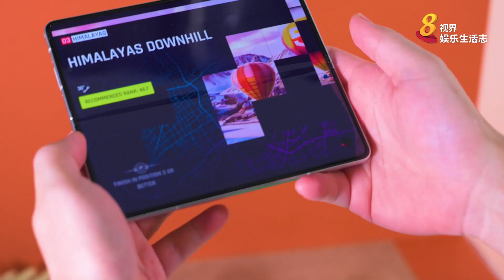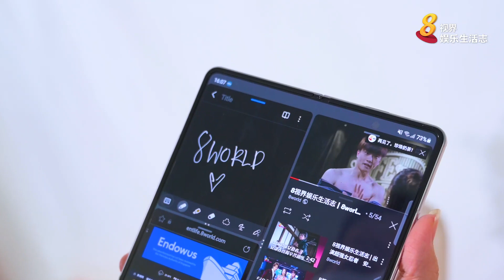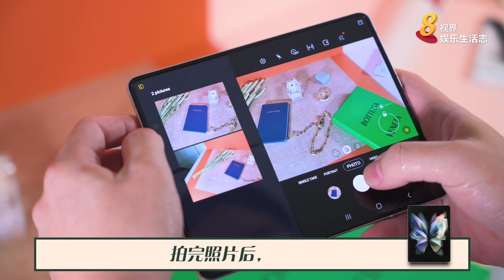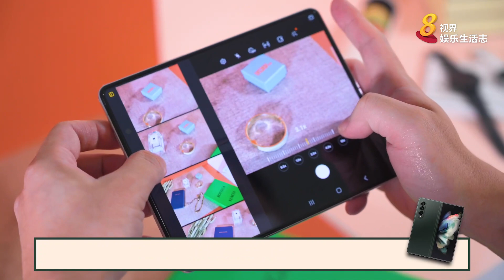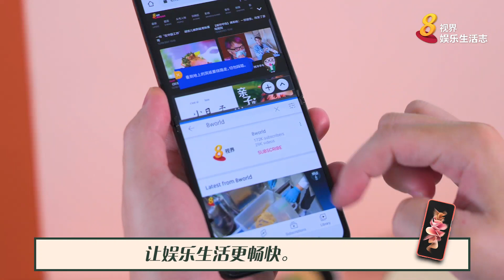8视界娱乐生活志 | Galaxy Z Fold 3、 Z Flip 3 实测各项重点功能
Samsung在日前举行的全球发布会上宣布推出一系列新品，其中包括两款全新折叠智慧型手机Galaxy Z Fold3 5G与Galaxy Z Flip3 5G。